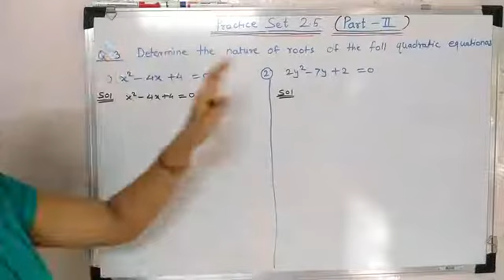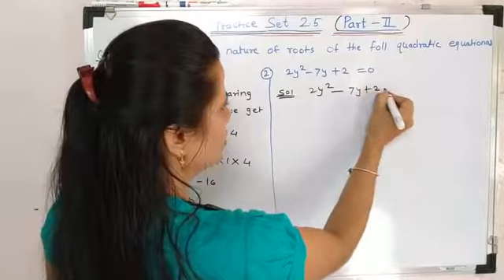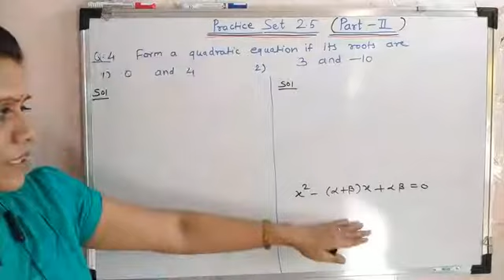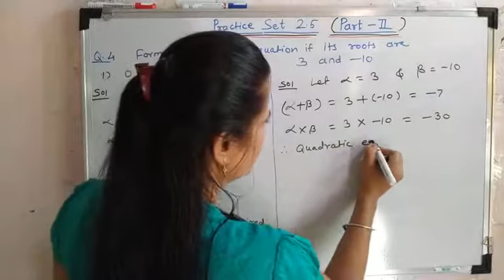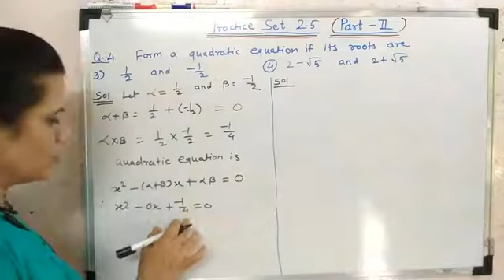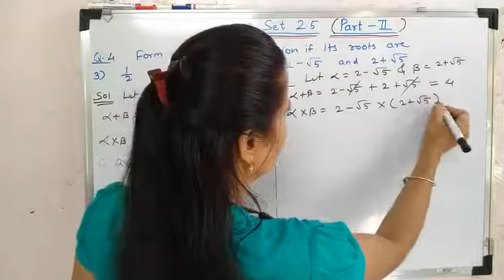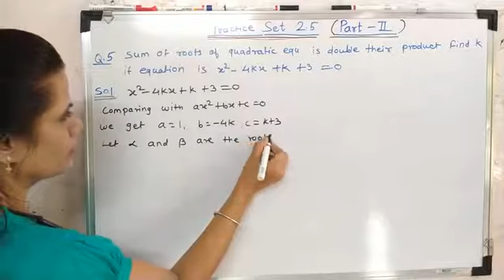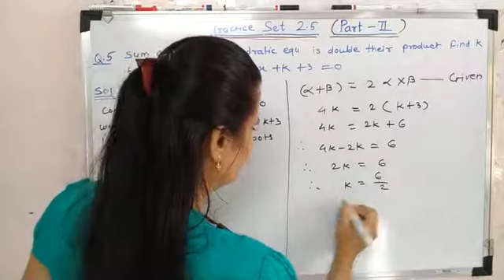Quadratic equation. Practice set 2.5 (part 2). Q.no 3,4,5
Maharashtra Board.
By Mj academy Manisha jadhav...